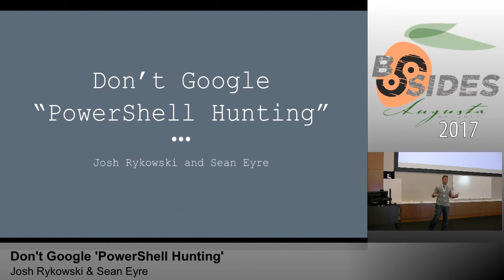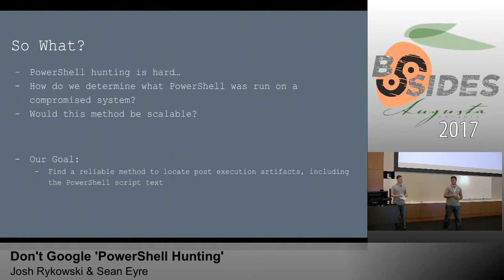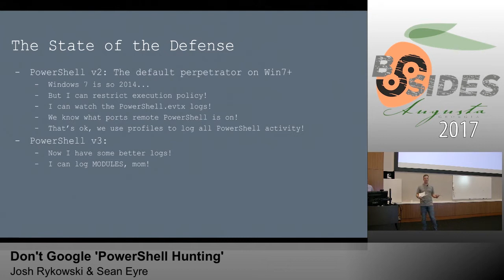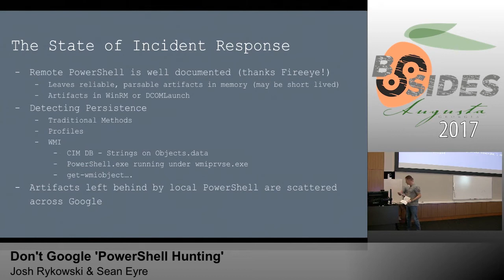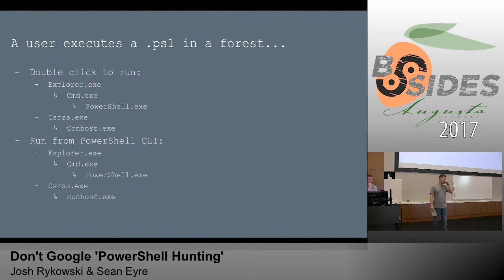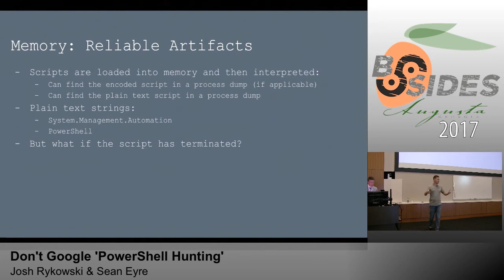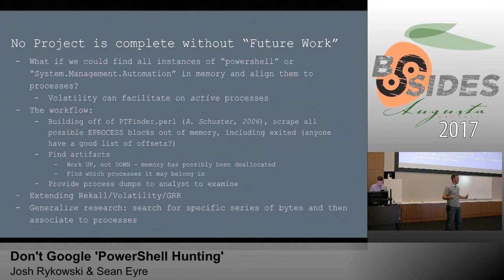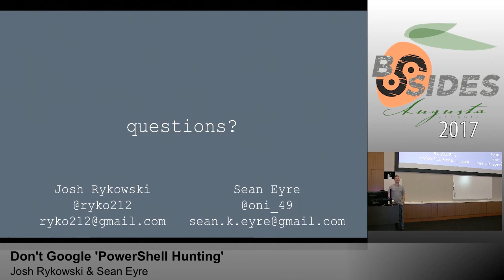BSidesAugusta 2017 - Track2: Don't Google 'PowerShell Hunting' by Josh Rykowski & Sean Eyre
BSides Augusta 2017
Josh Rykowski (@ryko212) and Sean Eyre (@oni_49)
Don't Google 'PowerShell Hunting'

The pervasiveness of PowerShell in today's networks speaks to its usefulness to admins and users alike.  However, where one sees a useful tool for network administration the adversary sees a tool for general mayhem.  We use this talk to discuss how to harden the enterprise against PowerShell based attacks and then hunt for these attacks while living off the land. During our discussion we will highlight current techniques and their weaknesses then discuss memory artifacts that may be discovered during and following PowerShell execution.